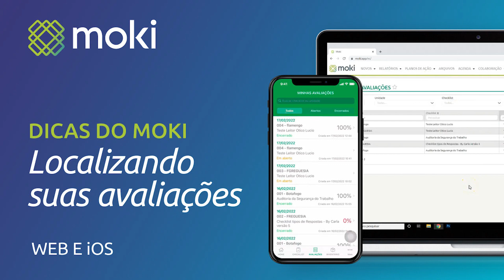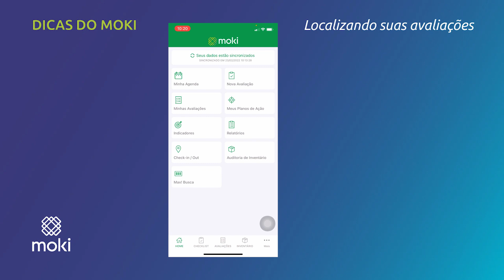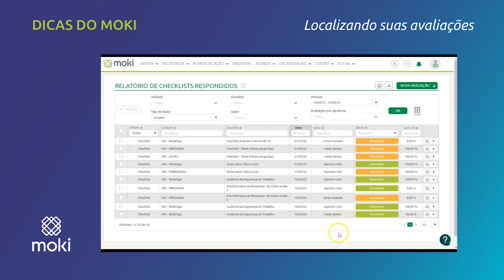Localizando suas avaliações no Moki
Dando seguimento à série de vídeos para quem está iniciando no Moki, mostramos agora como localizar suas avaliações, as que estão em aberto, encerradas ou em andamento. E ainda identificar se estão sincronizadas ou não. Veja também como consultar checklists de terceiros, caso tenha permissão para tal.

*Legendas disponíveis em Português (BR).
*English subtitles available (EN).
*Subtítulo disponible en español (ES).

Dúvidas? Vamos te ajudar!